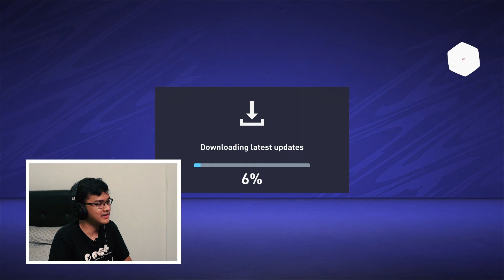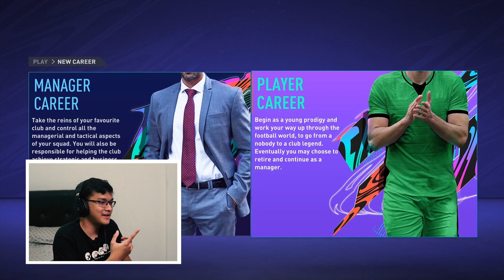Gerakan PEMAINNYA LUWES Banget nih! | Review FIFA 21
Fifa 21 sudah rilis dari tanggal 8 Oktober 2020. Banyak gamer yang berpendapat bahwa ini merupakan versi terbaik dari Fifa. Namun, ada juga yang beependapat bahwa Fifa 21 tidak memiliki perubahan berarti dibandingkan seri sebelumnya. Nah pada video ini, tim Dunia Games akan memberikan review Fifa 21 yang pastinya seru. Seperti apa sih gamenya? Langsung aja cek videonya dan jangan lupa tinggalkan komentar kalian.